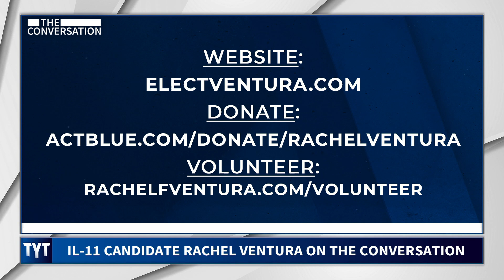"No Strings Attached" Progressive Shakes Things Up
IL-11 Congressional candidate Rachel Venture on running on progressive ideas in Illinois.

Francesca Fiorentini, host of The Conversation, breaks it down. MORE TYT

Hosts: Francesca Fiorentini,

Cast: Francesca Fiorentini,